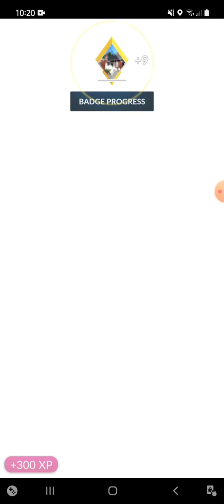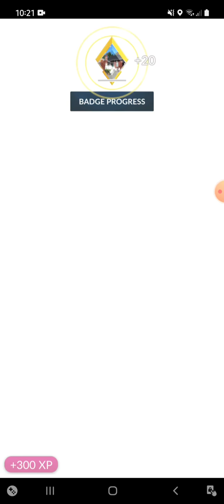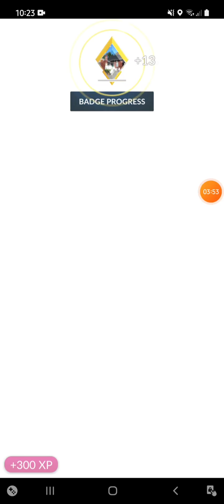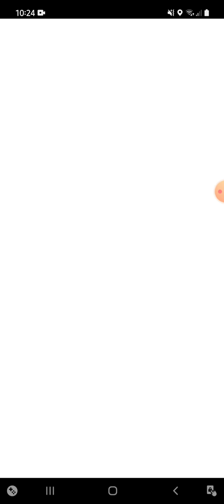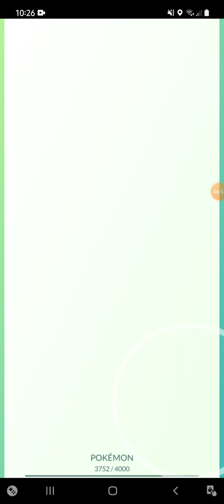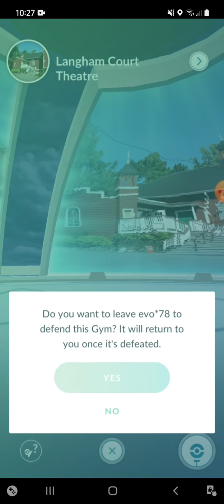local gym daily routine